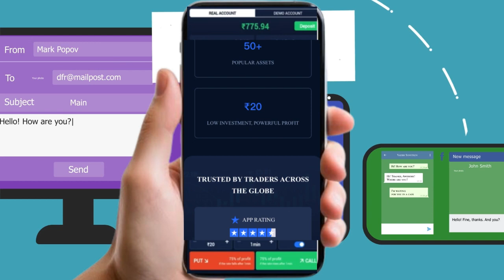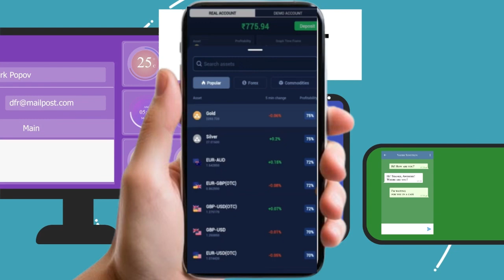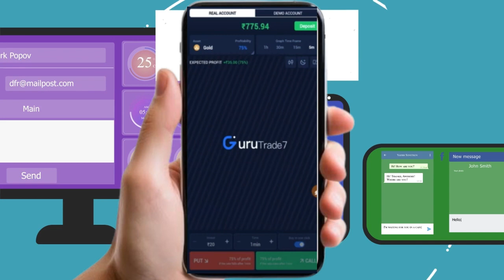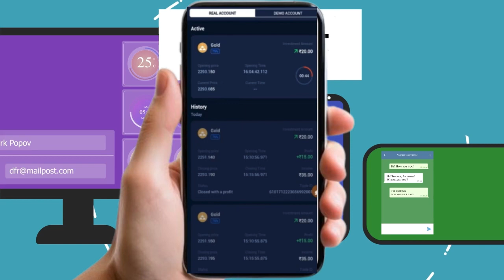Guru Trade 7 Se Paise Kaise Kamaye | Guru Trade 7 Fake Or Real | Guru Trade 7 App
Guru Trade 7 Se Paise Kaise Kamaye | Guru Trade 7 Fake Or Real | Guru Trade 7 App ​⁠@SharadLoot

guru trade 7 se paise kaise kamaye 2024
guru trade 7 se paise kaise kamaye withdrawal kaise kare
guru trade 7 se paise kaise kamaye trick
guru trade 7 se paise kaise kamaye real ya fake
guru trade 7 se paise kaise kamaye demo account
guru trade 7 se paise kaise kamaye without investment
guru trade 7 withdrawal kitne time me hota hai